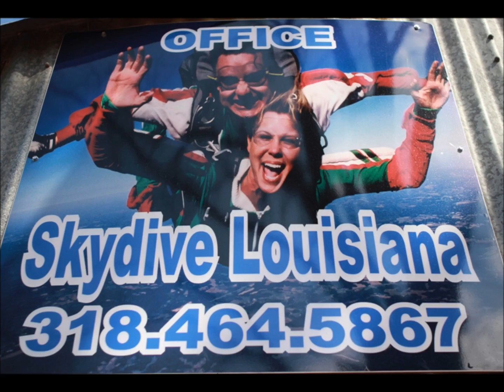RW Dives 318-GO4-JUMP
A few fun jumps during the Mardi Gras Boogie at Skydive Louisiana in Gilliam, LA